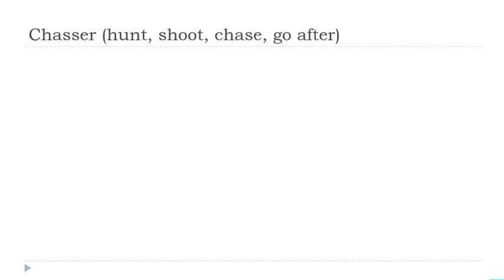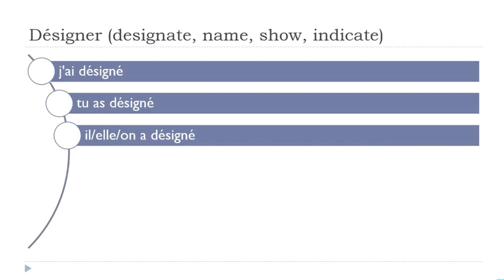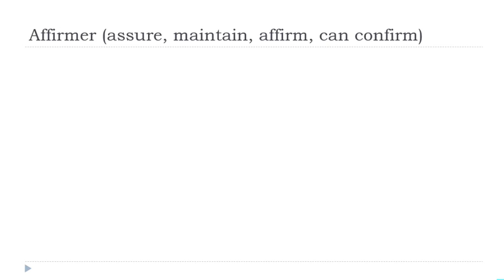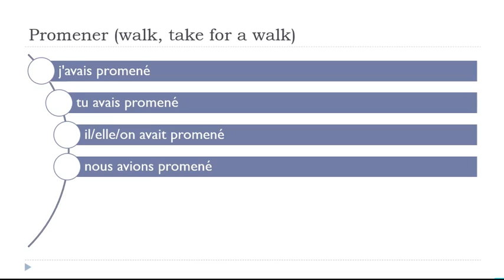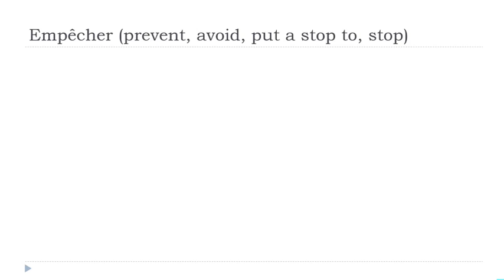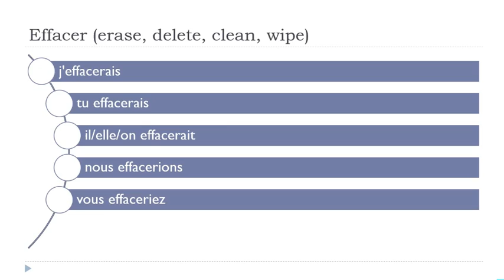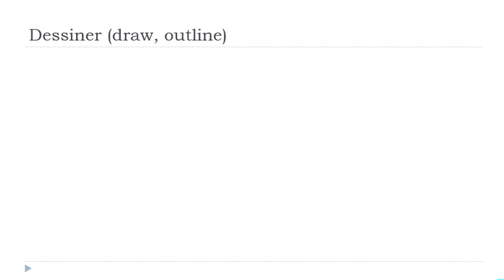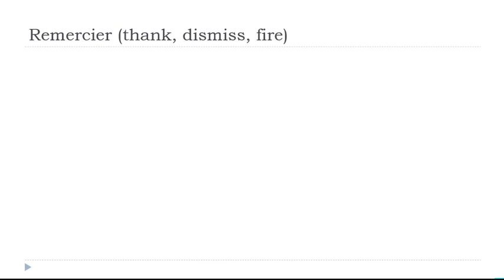Sus 30 minutos diarios de conjugación en francés # 61